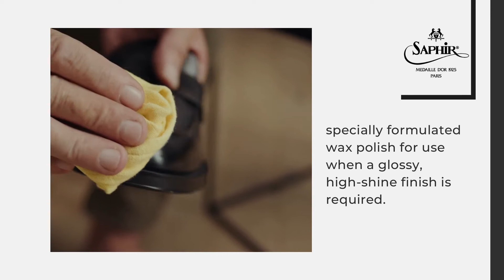Saphir mirror gloss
Specially formulated wax polish and enrich with Carnauba oil, Saphir Mirror Glass will bring a glossy, wet effect, and shine onto the leather shoes.

Keep your shoes clean and shine with Saphir MDO Mirror Gloss.